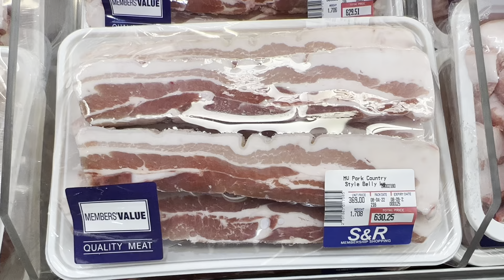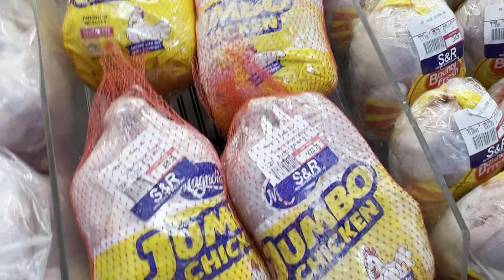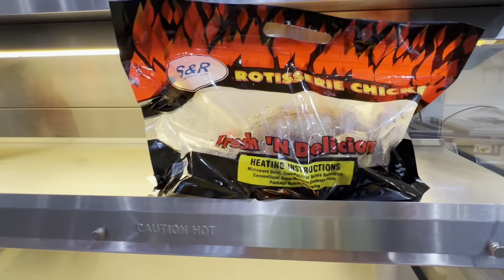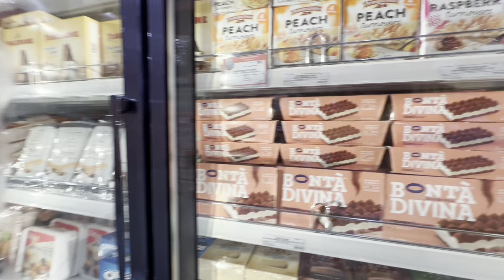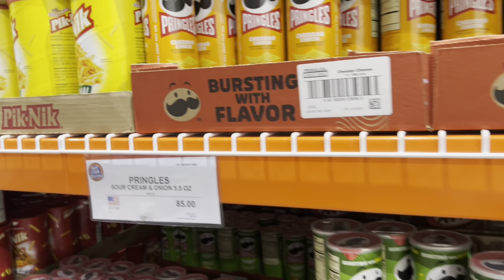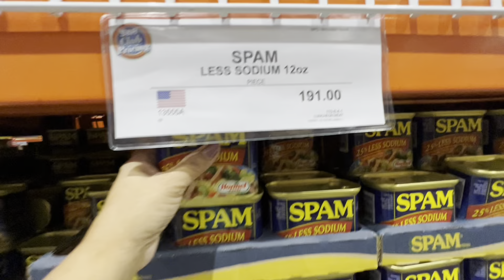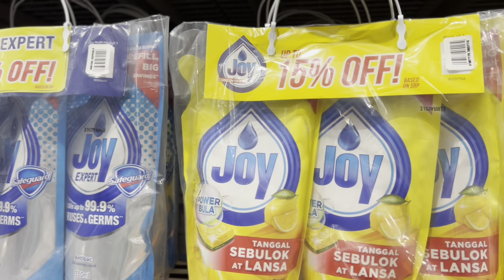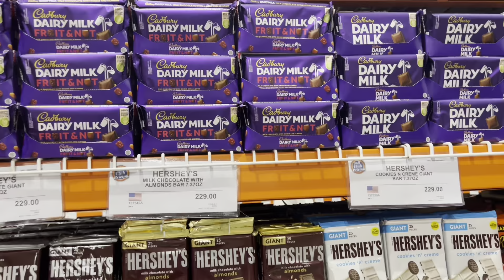S&R SHOPPING at ANGELES CITY PAMPANGA - PART 2 | FRESH PRODUCE, HUGE PLACE and CHEAP!GO NA!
The part 2 of our shopping galore sa S&R! Ang daming mapag pipilian. So many good deals! Just take your sweet time exploring the place!! And when you get tired and hungry May maka kainan din! I love their pizza!! Big slices. 1 slice and my hungry fang satisfied already!

Happy happy lang tayo ha. Good vibes all the way dapat. No bashing, walang ka artehan. No dramarama po!